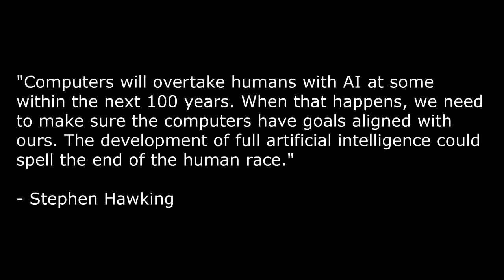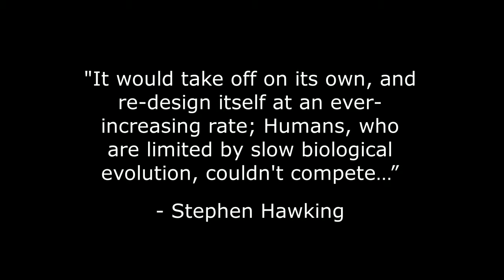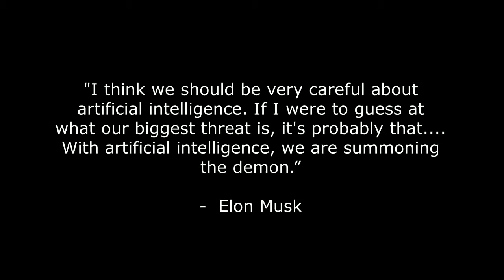Will Robots Take Over The World?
Will they? Let's find out.